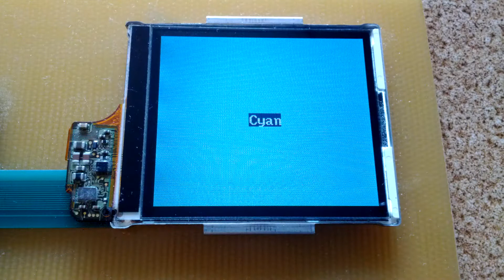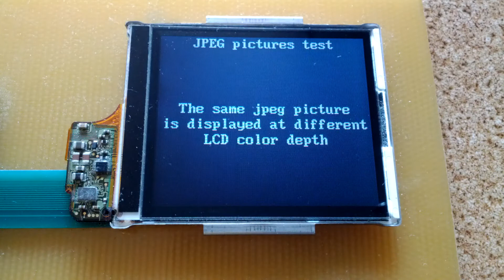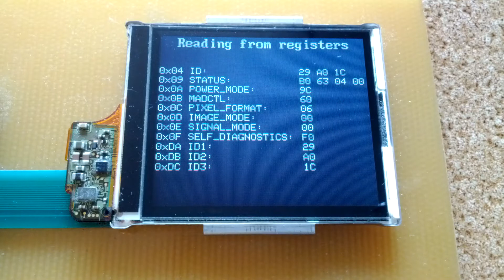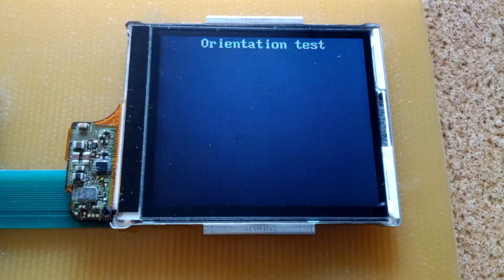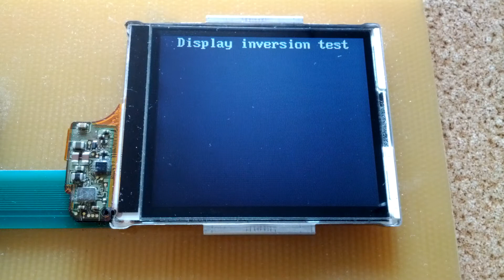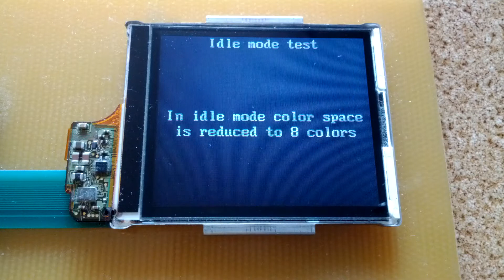Nokia N70 LCD demo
Nokia N70 LCD connected to the STM32 board.